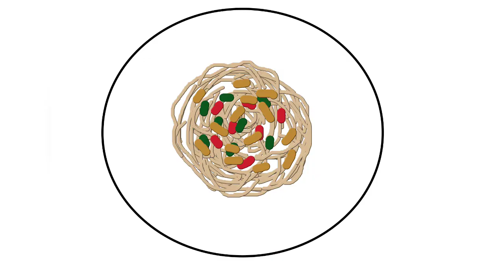HTF491 MAIN COURSE: SPAGHETTI CARBONARA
This is for my assignment project of HTF491